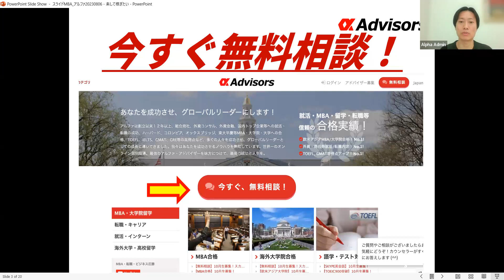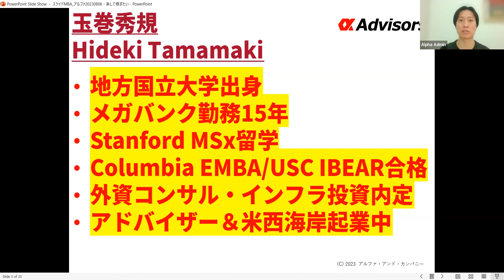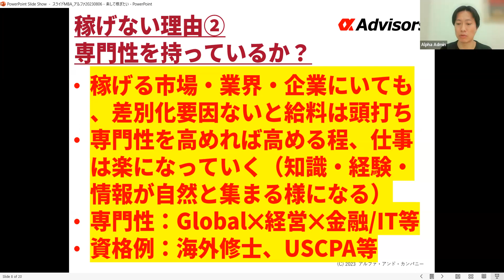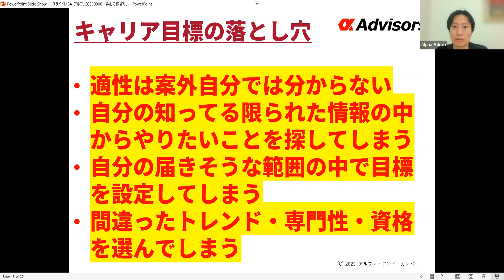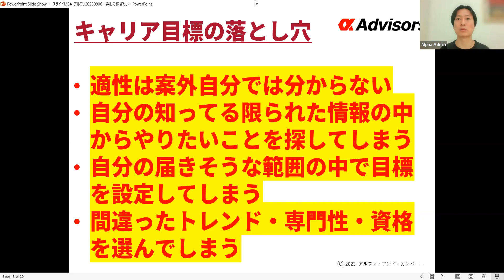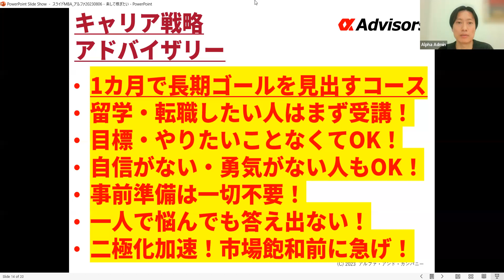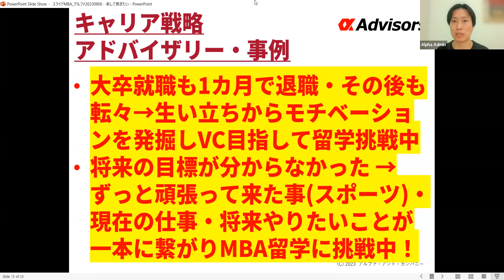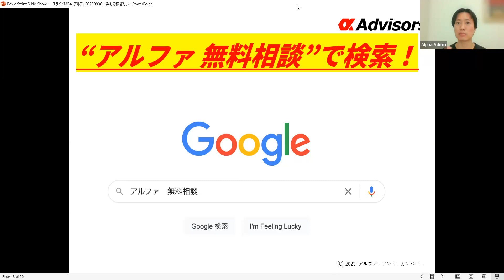楽して稼ぎたい！給料が割に合わない！解決方法はこれ！能力があれば、頑張っていれば、いつか収入が上がるは間違い！？今のままでは危険！キャリアに悩む人は今すぐ見ろ！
年収３０００万キャリアを目指すあなたのためのアルファノートPro誕生！アルファ代表によるビジネスアップデート、外資転職・MBA・お子様教育ノウハウ ぎっしり！！

スタンフォード卒アドバイザーによるキャリア・留学・転職相談会（無料・Zoom）のお申込みはこちら

香港・ドバイキャンバスビジットツアー詳細・お申込はこちら！›

米国MBA、大学院、大学９月スペシャル！キャンパスビジットツアー詳細・お申し込みはこちら！１０名程度のためすぐ埋まりますのでまずは予約！（アナウンスまでキャンセル可能）›

【米国金融・金融工学大学院キャンパスビジットツアー！（２０２３年９月１８日〜２２日）】コロンビア、NYU、MIT、Yale、カーネギーメロン、シカゴ等米国トップMaster of Finance/ Financial Engineering大学院を一挙訪問！

◆無料相談は今すぐこちらから！› [無料相談]
◆LINE相談も大好評！サクサク質問、相談ができる！

・進路、キャリア、ボスキャリ、就活、MBA等圧勝したい方は今すぐ無料相談！

【アルファ・キャリア】
あなたのキャリアと可能性を最大化するイベント、ポジション情報！

・「アルファMBA・海外大学院・キャリアチャンネル」（ハーバード、スタンフォード、コロンビア等MBAや海外大学院を目指す社会人向け）
・「アルファ転職チャンネル」（外資、商社、GAFAM等グローバル企業を目指す、社会人向け）
・「アルファ就活チャンネル」（外資、商社、GAFAM等グローバル企業を目指す大学生・大学院生向け・ボスキャリ対策）
・「アルファ海外チャンネル」（ハーバード、スタンフォード、コロンビア等海外トップ大学を目指す中高生・保護者向け）
・「アルファ・キャピタル」（投資情報・ノウハウを発信！老後やFIRE、お子様の教育費などのために資産形成を目指す方向け）
・「アルファ・スポーツ留学」（IMGの短期キャンプ、長期留学情報を発信！スポーツしながら留学したい方向け）

◆以下も全てチェック！
【アルファ・キャリア】あなたのキャリアを最大化します！
【アルファ教育奨学金】あなたを世界に送り出す教育奨学金！

◆ ‹メンタルのお悩みはこちらから！›
【メンタル・ラボ】

どんなことでもお気軽に。あなたのご相談、お待ちしております！

◆【アドバイザーも大募集！】
インセンティブももちろん！今すぐアルファ・アドバイザーに応募しよう！

◆ 注目イベント！
ーー
★【MBAユニコーンクラブに入ろう！】起業して億資産＆ユニコーン企業（時価総額1000億円）を目指すあなたのためのクラブ！参加無料！今すぐお申し込み！

★【アルファ選抜クラス（アルファクラス）に入ろう！】MBB、Tier1外銀、GAFA、M7を目指したいあなた！ぜひアルファクラスでお待ちしています！（無料）
【外資戦略コンサル圧勝】MBB転職選抜コミュニティ「アルファクラス（MBB転職）」募集！マッキンゼー、BCG、ベイン（MBB)に転職圧勝内定選抜！
【外銀圧勝】Tier1外銀転職選抜コミュニティ「アルファクラス（Tier1外銀転職）」募集！外銀に転職圧勝内定選抜！
【MBA圧勝】MBA留学選抜コミュニティ「アルファクラス（MBA）」募集！M7圧勝合格選抜！
【就活圧勝】就活選抜コミュニティ「アルファクラス（就活）」募集！三菱商事、三井物産、MBB、GAFAM、Tier1外銀圧勝内定選抜！